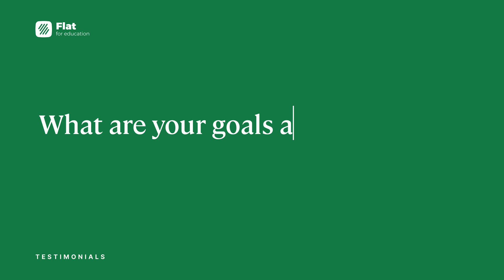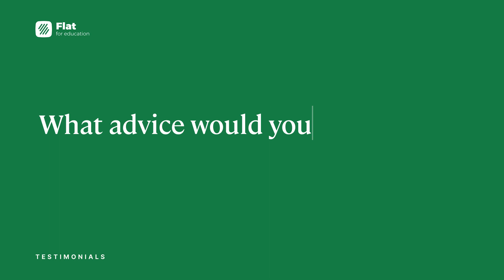Flat for Education - Testimonials Video - Matt Donald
Meet Matt Donald, the Music and Theology Assistant Principal at Nexus ICA. Matt is one of the power users of Flat for Education and in this video he shares his experience with our platform.
Flat for Education is a powerful, yet easy-to-use, cloud-based music notation platform that helps you engage your students - in and out of the classroom.